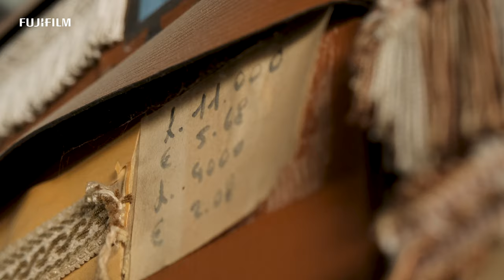GFX50S II: Portrait x Sara Lando/ FUJIFILM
Photographer Sara Lando from Italy shoot portraits of dressed dancers.  GFX50S II help photographer to express the texture and details.